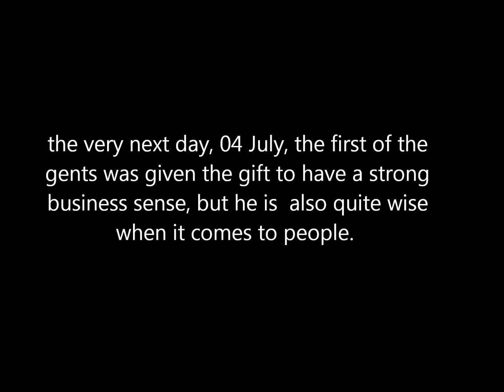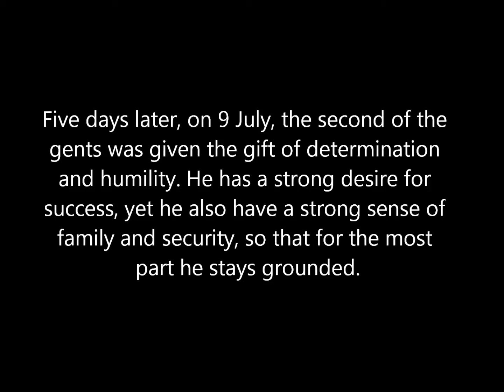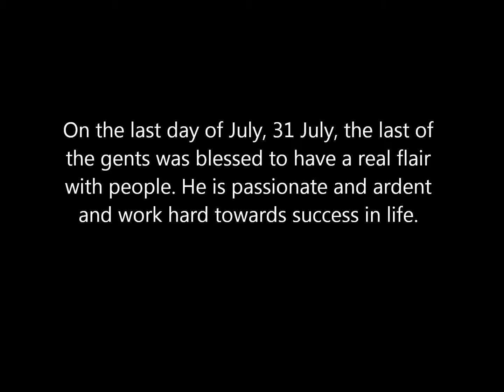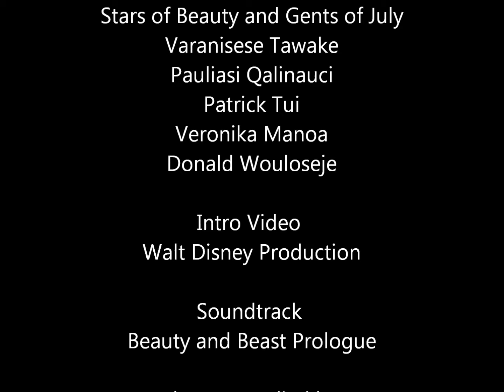July Birthdays_2014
Our July Birthdays.

Intro video belongs to Walt Disney Production. The soundtrack is composed by Alan Menken for Beauty and the Beast. The last song Happy Birthday by the Chipmunks.